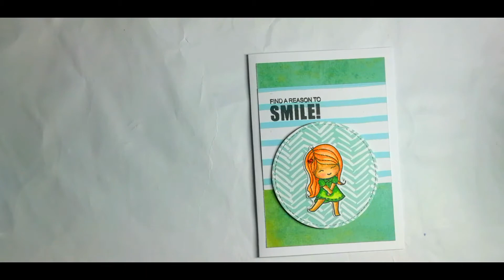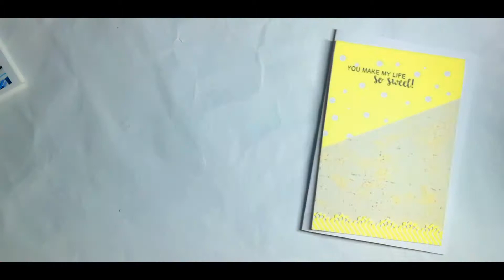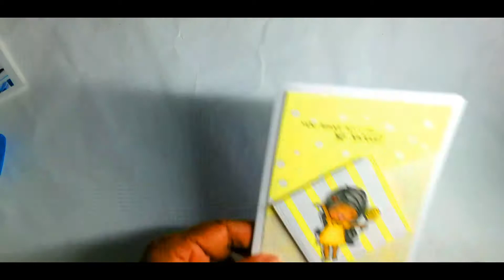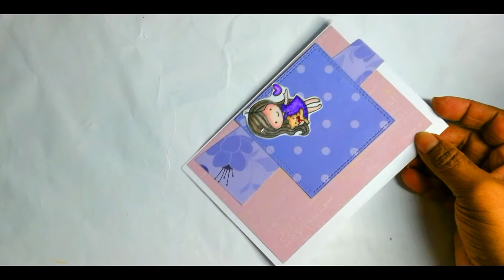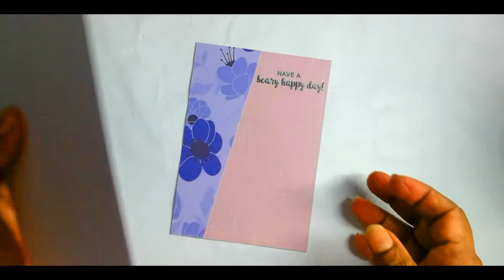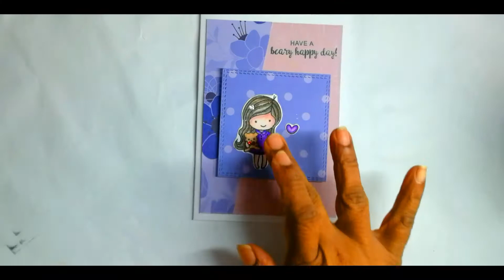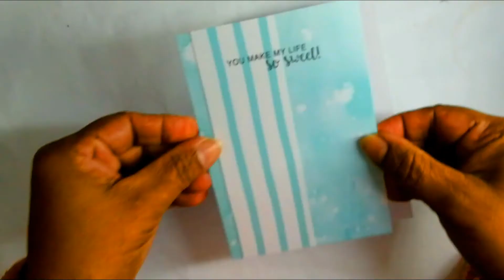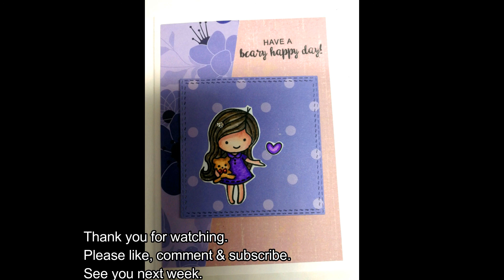Card Tutorial - Using Patterned Paper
Hi, I am Shyama. Today I am making cards using the Find a reason to smile stamp set. Here I use left over patterned papers for cards.
Shyama.